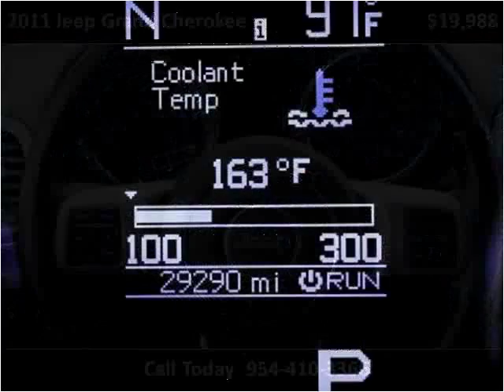2011 Jeep Grand Cherokee Used Cars Miami Gardens FL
This 2011 Jeep Grand Cherokee is available from Car Club USA.